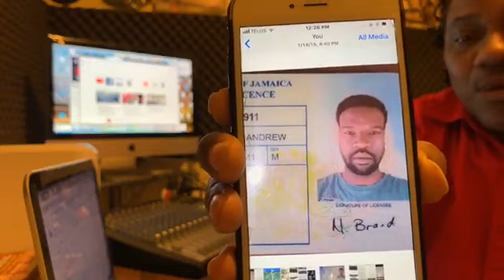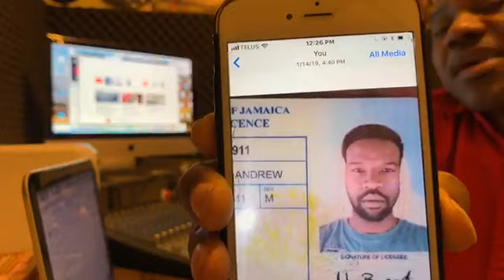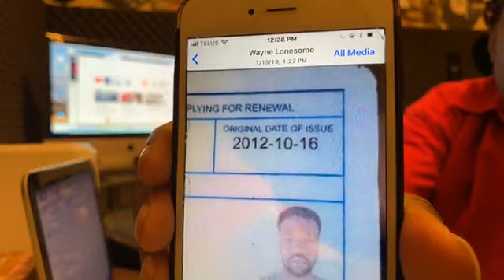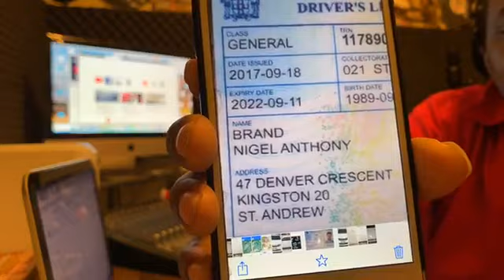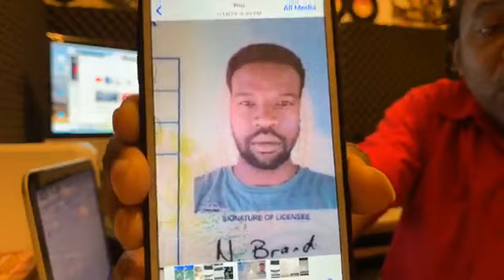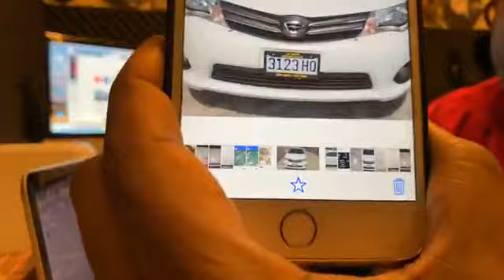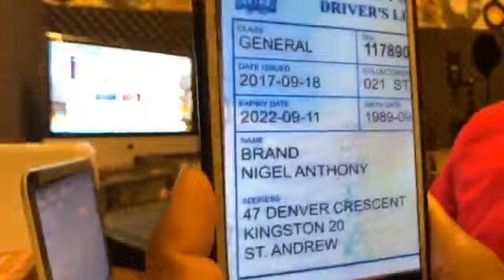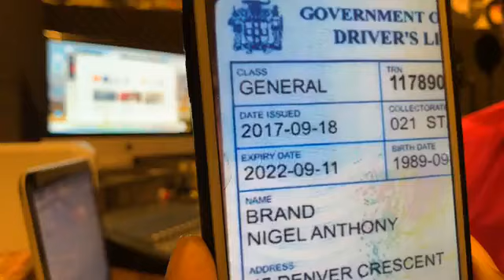100,000 Dollars Reward on car Thief Nigel Brand .right name- Grant - aka Tommby-fr st ann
100,000 Reward to catch that car thief right now, just video or take picture of location , call cops and send to my watts app number 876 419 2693
And from police grab him u get your one Hundred Thousand Dollars Immediately
. 100,000 right away know itching
Just to make the police grab
Nigel Anthony Brand and his accomplice
Nicholas Brandon .
Share post right away
Breaking News - car thief right Name is Grant- alias - Tommby , grand mother name - miss Joycie - she grow him. she live infront St Dacer Tamernacle church , before u reach in Alexandra, in St Ann.
boy take off the tint and the GPS of the car - that name Nigel Brand -right name is Grant and his father come from Two Rock - they use to call his father ase.
every body now him from st Dacre, Bettany ,he Attend Bettany Primary School. then Abutnot Galimore High School , Alexandra in St Ann . I know the full car ring now. Unoo will never get a way with this
Nigel Band- Right name- Grant. alias - Tammby -some people call him rocku .
Alexanrda police need to pick him up